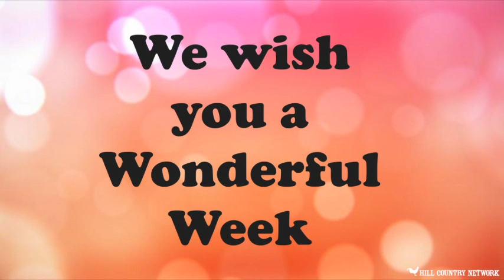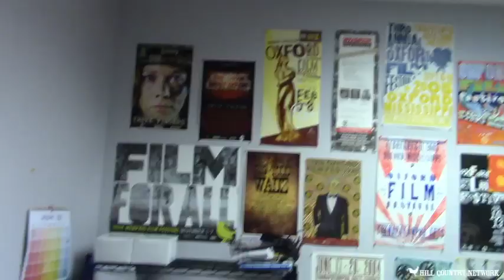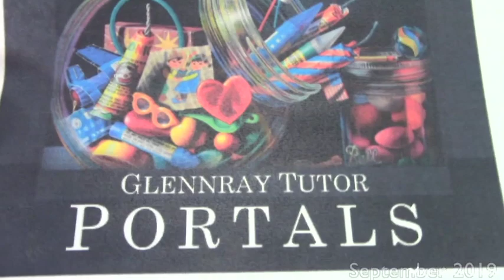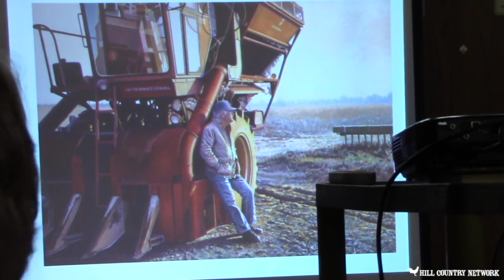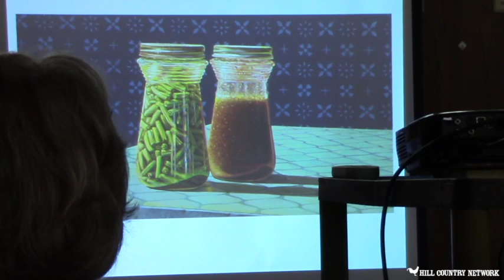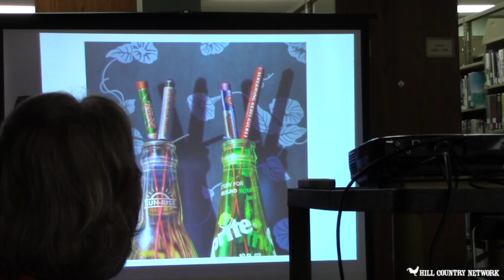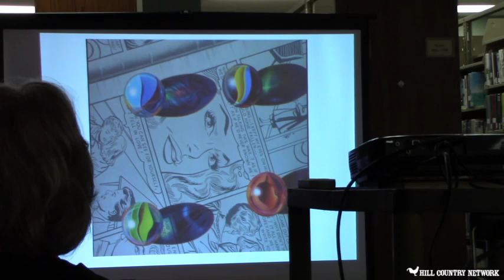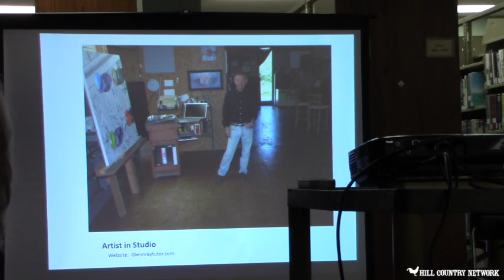Hill County Happening 1-20-20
Hill Country Network's news magazine "Hill Country Happenings" with host Evelyn Mason, brings us some area news this week; Sandy Shaddinger talks with a 94-year-old framer from Ashland, MS: we visited with Melanie Addington with the Oxford Film Fest; we listen to Glennray Tutor speak of his painting techniques and favorite pieces.  We hope you enjoy the show.

You can watch Monday thru Friday at 7am, 8am, noon, and 6pm. Visit Hill Country Network on all the social media sites. You can take us on the go and watch us anywhere in the world on our or watch anywhere in the USA on Roku, under PEG.tv Mississippi if you can not watch us locally on MaxxSouth 99.1